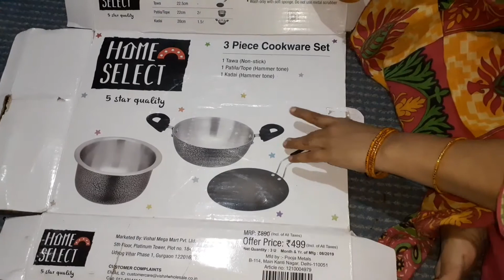Diy HOW TO MAKE CAKE BOARD/ cakeplatediycakeboard#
DAI CAKE BOARD HOMEMADE CAKE BOARD SIMPLE ma Indian volgs
# vegetables Briyani #
# music video #
# Romantic ringtone #